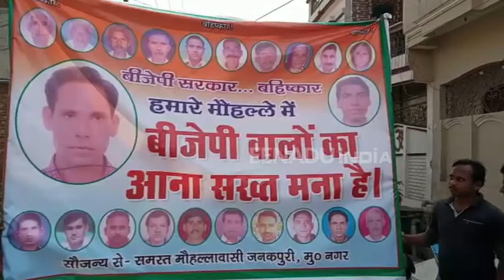मुजफ्फरनगर: लोगों ने घरों के बाहर लगाए बैनर, मोहल्ले में न आएं भाजपा के नेता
मुजफ्फरनगर: शहर में लोगों ने अपने घरों के बाहर बैनर टांगे हैं जिसपर लिखा है कि भाजपा के नेता उनके मोहल्ले में न आएं. बताया जा रहा है कि जनकपुरी मोहल्ले में रह रहे लोगों के खिलाफ नगर पालिका ने नोटिस जारी किया है, जिसमें उनपर अवैध तरीके से सरकारी जमीन पर कब्जा करने का आरोप लगाया गया है. वहीं स्थानीय लोगों का कहना है कि वह वहां तीस साल से रह रहे हैं और सभी टैक्स भी दिये हैं.